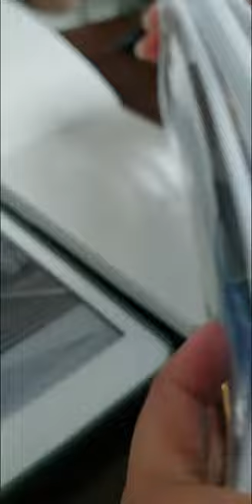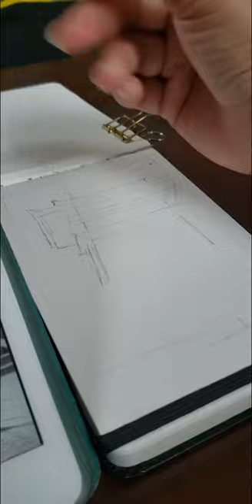Simple Watercolor Sketching | Cherry Blossom Sakura Painting | Kiyomizudera Temple, Kyoto, Japan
Hi there! I'm Twinkle! In this video I am sharing this watercolor sketch of our unforgettable travel to Kyoto, Japan. Featuring the Cherry Blossom Sakura Watercolor Painting. If you watch this video, please view it with love.

Instagram & Tiktok @twinkdstudio

Materials used:
Watercolor - Winsor and Newton
Sketchbook - Potentate
Liner Pen - STA Pigment Liner Water based Water-Resistant